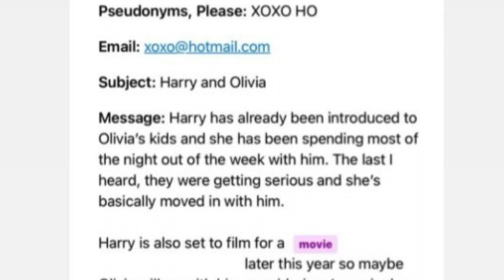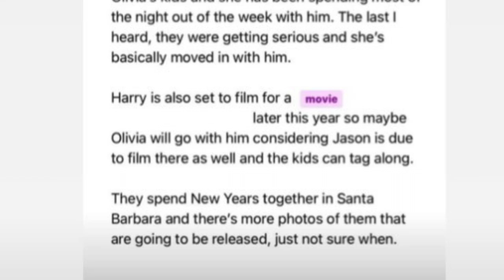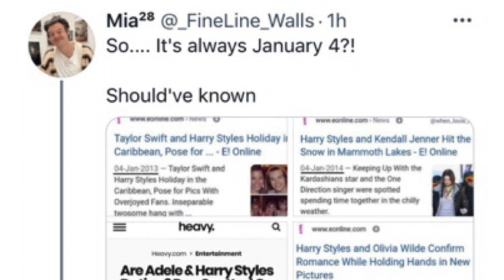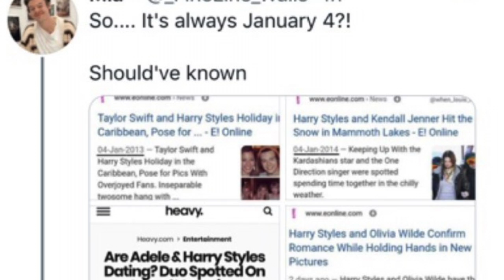HARRY STYLES & OLIVIA WILDE DATING RUMORS - PHOTO PROOF?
YOU CAN BUY MY SINGLE "JUST YOU" ON ITUNES AND ALSO STREAM IT ON APPLE MUSIC AND SPOTIFY :)